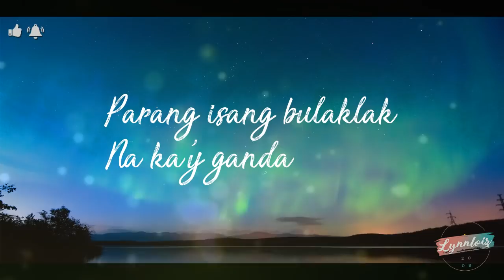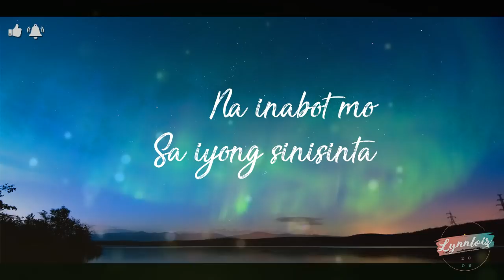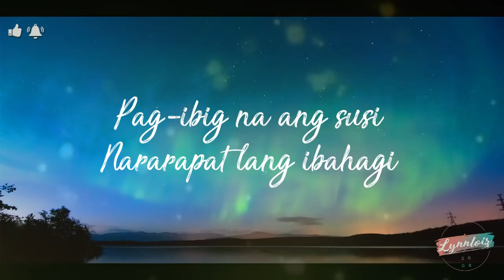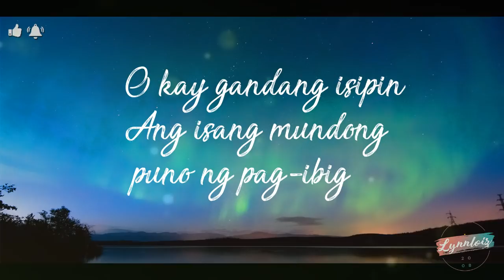Jong Madaliday - Pag-ibig (Lyrics)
Merry Christmas everyone!!😂🎄 Spread Love and OPM!
Here's Jong Madaliday's Cover of Spongecola's Pag-ibig!

Have a merry and blessed day everyone! 😂😂😂